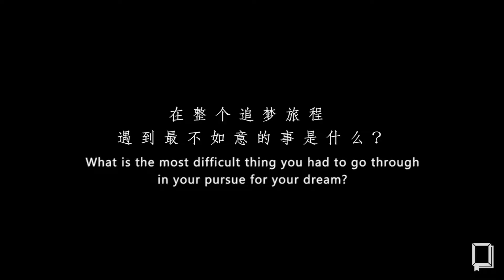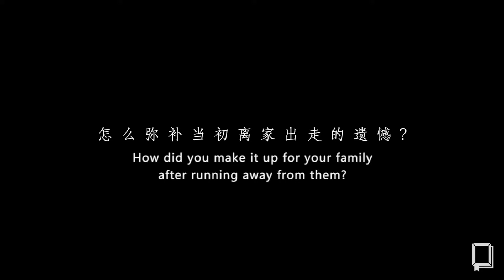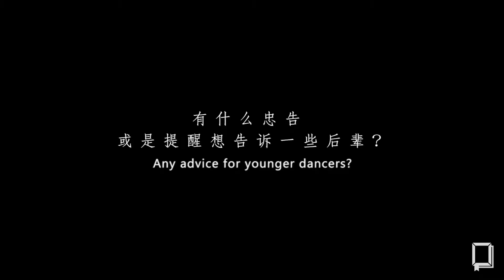离家出走的追梦之旅 Journey of Dream Chasing feat. Simon Tan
Simon Tan (Gamsifu) is a dance instructor, artist dancer and event choreographer. He is the co-founder of Mustang Dance Academy. We are so excited to have Simon on board to talk about his story of him chasing his dreams.

Here are some of his past achievements:
2010 Astro Battleground Top 6 - Mustang Crew
2011 HaoRen WuGong streetdance competition 1st Runner Up - Mustang Crew
2012 Kingz of the Ring Seremban state Champion - Mustang Crew
2013 8TV Showdown Finalist, Top 4 - Le'Z
2013 Super Dancer KL Champion & Malaysia Grand Champion - M-23 (Mustang Crew)
2014 Astro Battleground 1st Runner Up - S-Striker
2014 Asian Battleground 1st Runner Up - S-Striker
2016 Projeck 5 House Dance Champion
2016 Kick & Snack House Dance Champion
2017 Singapore Arena Urban Competition Finalist

Shout out to Doughnut Malaysia and TheBagStreet for making this show possible!